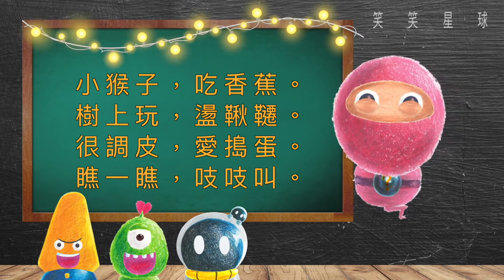小猴子｜三字學習兒歌｜中文兒歌｜唱學三字歌｜動物篇｜公播影片｜笑笑星球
小猴子

小猴子  吃香蕉
樹上玩  盪鞦韆
很調皮  愛搗蛋
瞧一瞧  吱吱叫